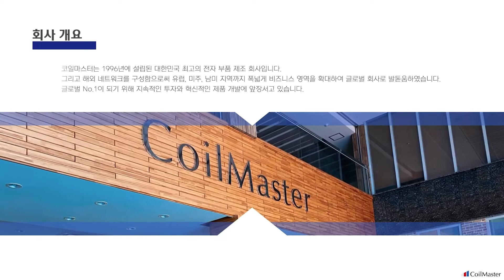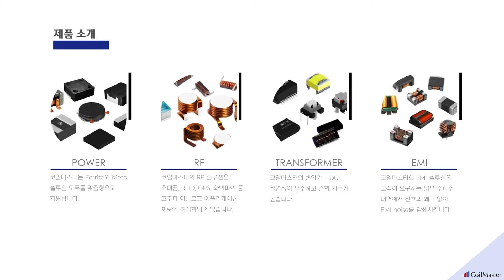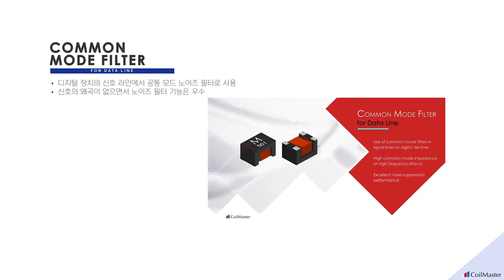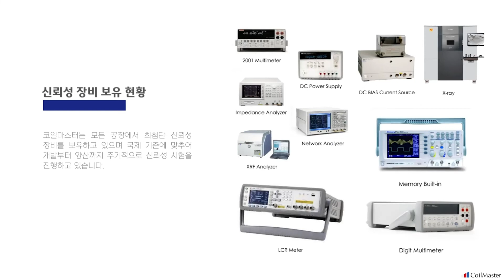CoilMaster Company Profile (KOR ver.)